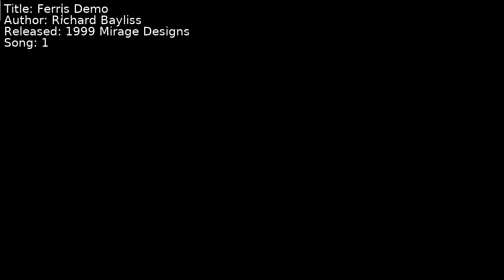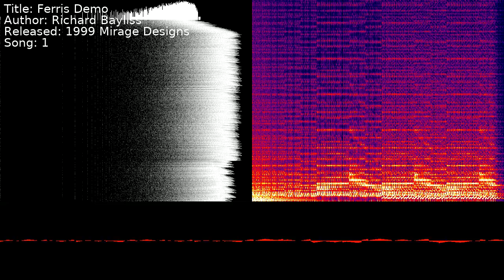Richard Bayliss - Ferris Demo | Song 1 [C64] [SID]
Title: Ferris Demo
Author: Richard Bayliss
Released: 1999 Mirage Designs
Song: 1